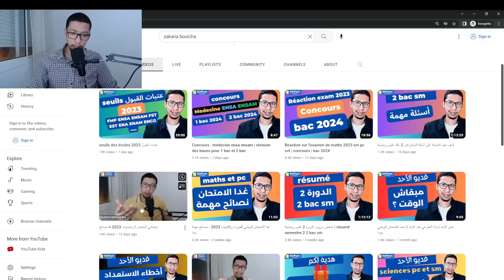نتائج الباك 2023 | نصائح للجميع